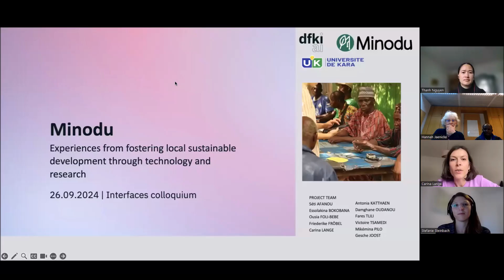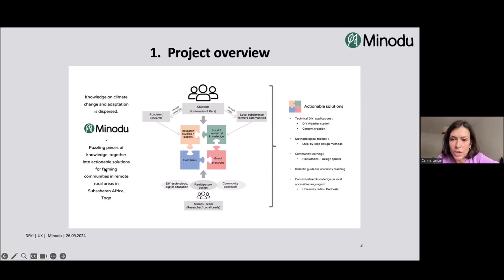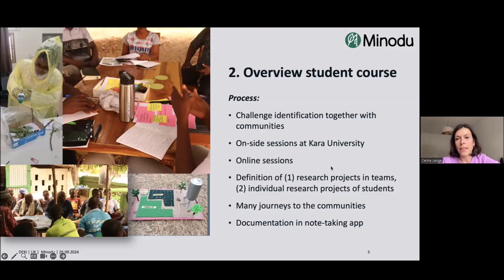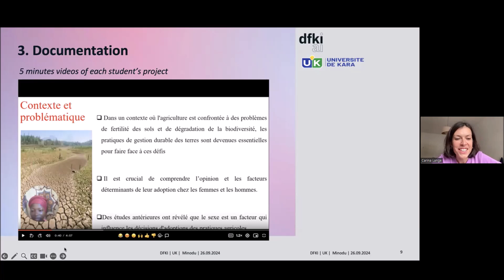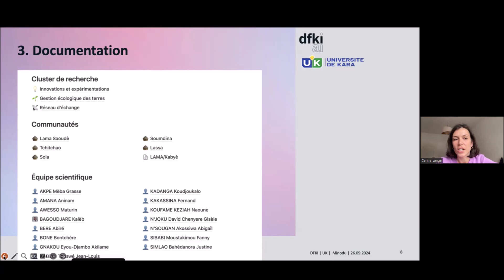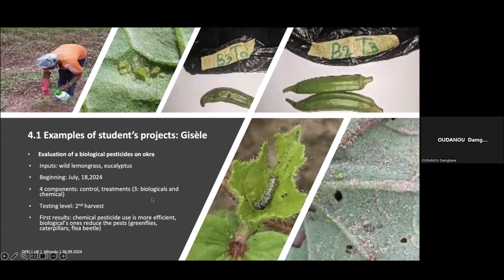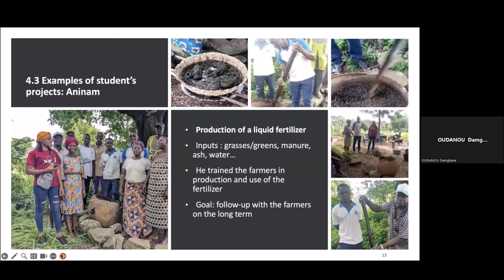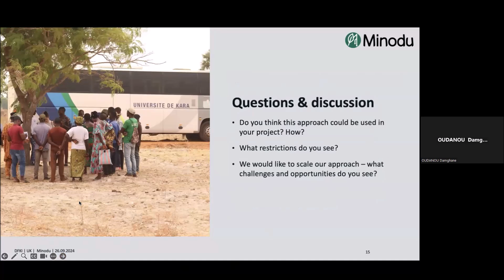Minodu | fostering local sustainable development through technology and research | presentation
As part of the work area on knowledge synthesis through dialogues, the Center of Development Research has organized a colloquium series on future visions and theories of change for sustainable land management together with the regional projects and actors from science, policy and practice.